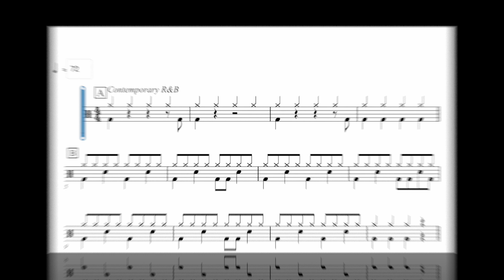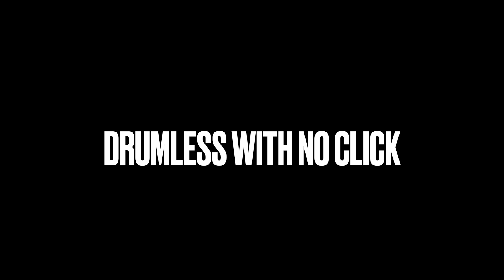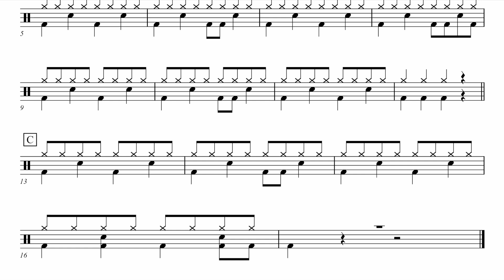Fate | Rockschool Drums Debut 2024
Song Info

Artist: H.E.R.
Source: I Used to Know Her: Part 2 (EP, 2018)
Genre: Contemporary R&B

The moody piano R&B song ‘Fate’ was first released as a part of her second EP I Used to Know Her: Part 2 alongside the single ‘Hard Place’, which was performed at the 2019 Grammy Awards ceremony. ‘Fate’ was then later released on the 2019 EP compilation album I Used to Know Her, which received a Grammy nomination for Album of the Year.

Contemporary R&B artist H.E.R. comes from a family of musicians and started playing at a young age. Her music career was kickstarted at an early age when she was signed to a record label as a teenager. She worked anonymously under the alias H.E.R. while receiving support from several notable R&B musicians, including Usher, Pusha T and Alicia Keys. She released her debut full-length album Back of My Mind in 2021, with guest performances from musicians such as Chris Brown and DJ Khaled. She has won multiple awards, including five Grammy awards, most recently in 2022 for Best Traditional R&B performance with her song ‘Fight for You’.